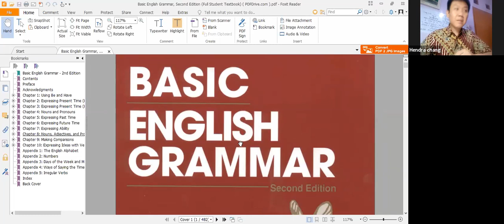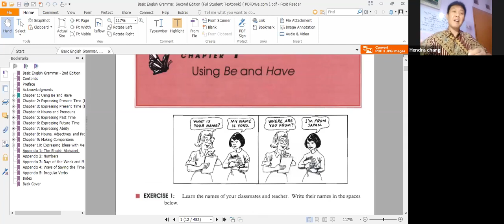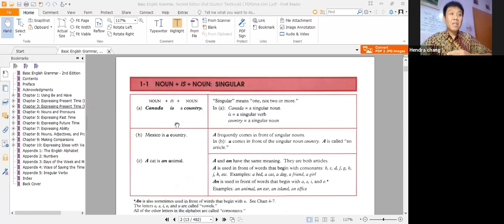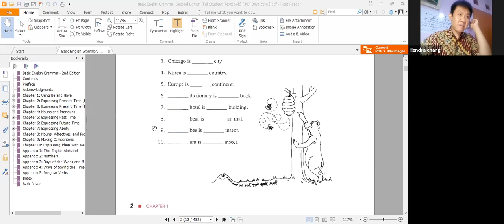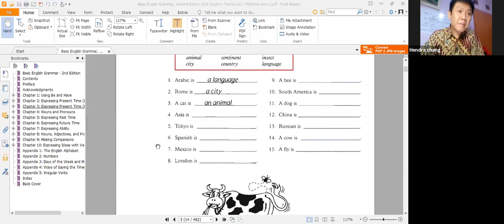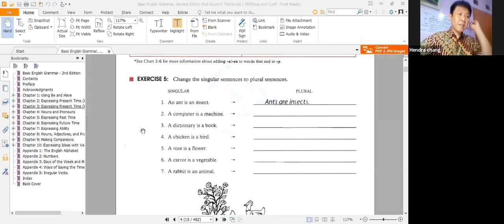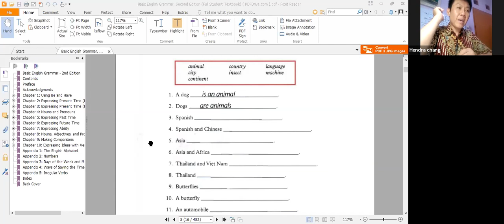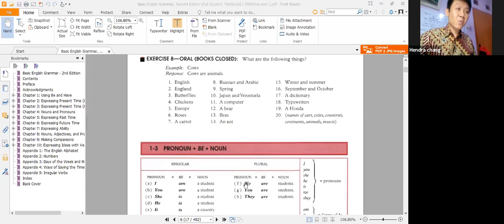Kelas English Basic sesi 22 (2 December 2020)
untuk pendaftaran wa 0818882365  free